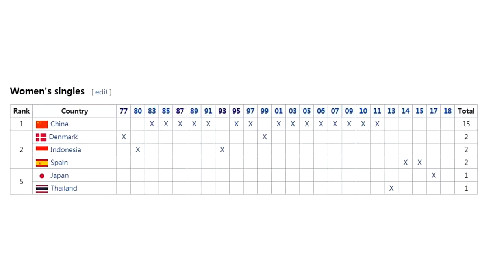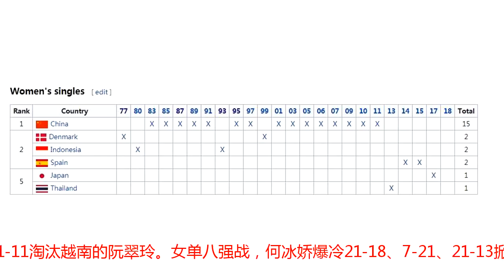遗憾！国羽女单连续五届世锦赛无缘冠军 何冰娇1-2马林失最后机会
北京时间8月4日，2018年羽毛球世锦赛女单半决赛，中国队21岁新人何冰娇，以21-13、16-21、13-21不敌奥运冠军马林，遗憾无缘世锦赛女单争冠，国羽就此也失去了这次世锦赛争夺女单冠军的希望。马林明日将与日本球员山口茜和印度的辛杜之间的胜者，争夺本次比赛的女单冠军。何冰娇21岁女单最新世界排名第7，作为本次世锦赛女单6号种子，何冰娇首轮轮空，第二轮21-11、21-17战胜中国香港老将叶姵延。女单第三轮何冰娇21-14、21-11淘汰越南的阮翠玲。女单八强战，何冰娇爆冷21-18、7-21、21-13掀翻赛会女单头号种子中国台北名将戴资颖。25岁的马林是2015年世锦赛女单冠军、2016年里约奥运会女单冠军。女单世界最新排名第8的她，是赛会7号种子。马林首轮轮空，第二轮以21-9、21-8淘汰泰国球员布桑兰，第三轮她21-7、21-13战胜日本的佐藤冴香。女单八强战马林21-6、21-11血洗状态不佳的印度名将内瓦尔。本次羽毛球世锦赛期间，马林还开通了自己的中文微博账号。本场比赛前两人有过四次交锋，何冰娇1胜3负处于下风。去年的全英公开赛何冰娇曾1-2不敌马林，去年9月的日本公